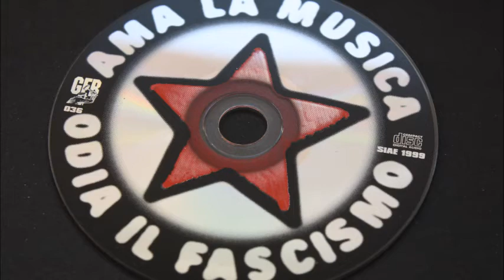Arpioni - Macché Padania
Ama la Música - Odia el Fascismo